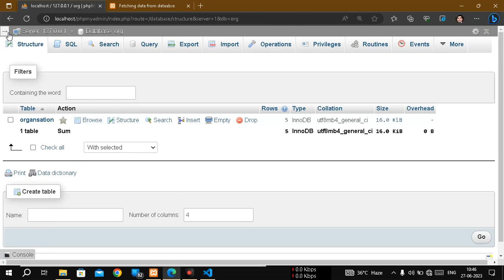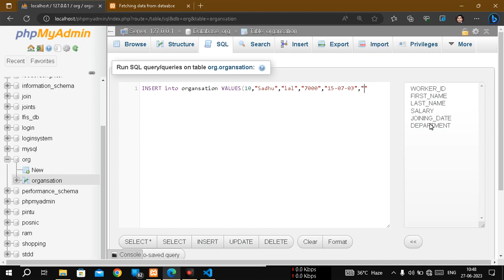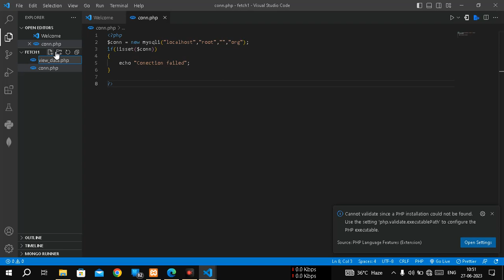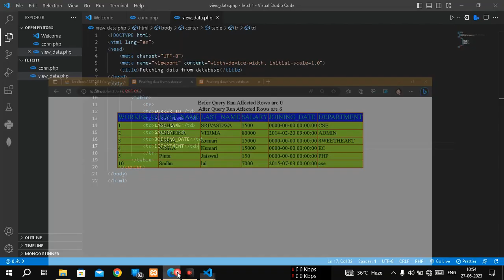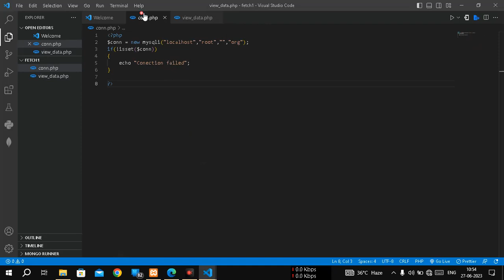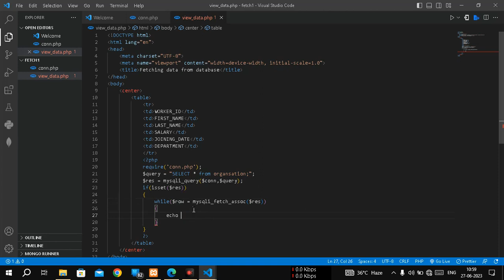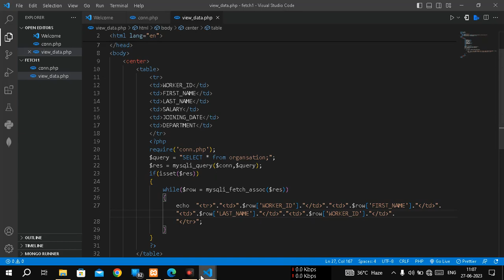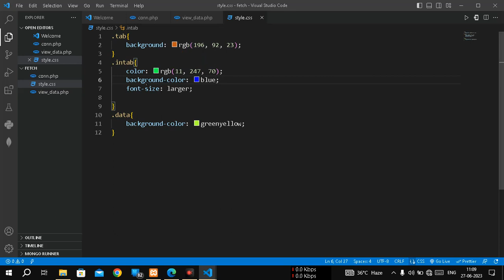How to fetch stored data from Database in PHP | MySQL fetching Data from database in PHP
How to fetch stored data from Database in PHP | MySQL fetching Data from database in PHP | DATABASE @Code_withhari

In this video we are going to show you how to fetch store data from Database using php code

DATABASE  FETCHING  PROCESS USING  PHP